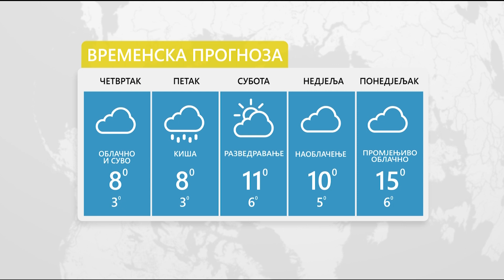Vrijeme: Sutra kiša, na planinama slab snijeg 02. 03. 2023.